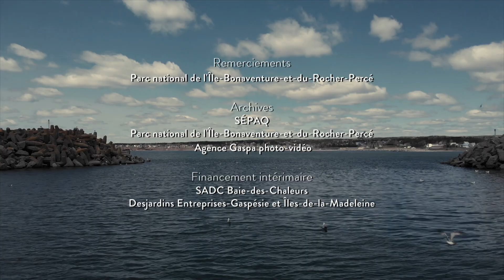Vivre de la mer: Le Parc national de l'Île Bonaventure-et-du-Rocher-Percé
Dans cet épisode, nous observons les fous de Bassan au parc national de L`Île-Bonaventure-et-du-Rocher-Percé.